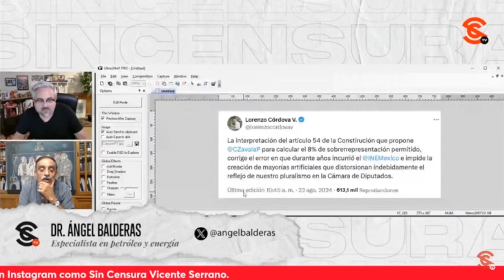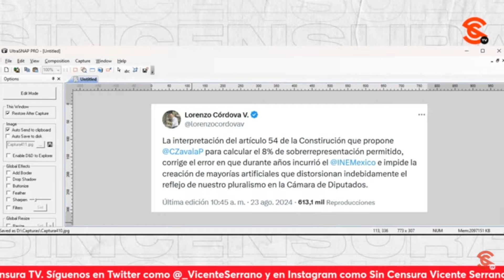HICIERON MALABARES y no le salió a la oposicion RIDÍCULA, exhibe Dr.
El Dr. @angelbalderas, especialista en petróleo y energía, resaltó que en su desesperación, la oposición intentó hacer malabares para evitar la Supermayoria de Morena, pero como usaron artículos ya derogados e intentaron inventar nuevas reglas mezclando votos con porcentajes, lo único que consiguieron fue quedar en ridículo.